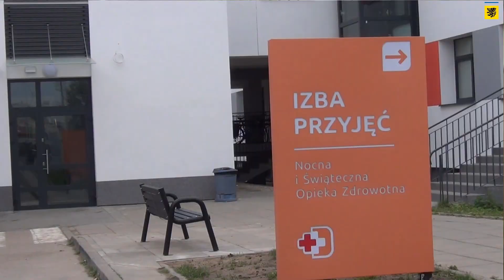Inwestycje za prawie 26 mln zł w kościerskim szpitalu oddane do użytku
W kościerskiej placówce zmodernizowano SOR, stworzono nowoczesne hospicjum i oficjalnie zakończono termomodernizację.

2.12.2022 piątek nadszedł moment podsumowania 3 niezwykle ważnych inwestycji, których łączna wartość wyniosła prawie 26 mln zł. Oficjalnie zakończone zostały inwestycje pn.:

„Rozbudowa i doposażenie szpitalnego oddziału ratunkowego Szpitala Specjalistycznego w Kościerzynie w celu poprawy bezpieczeństwa zdrowotnego na obszarze powiatu kościerskiego i powiatów ościennych”,
”Termomodernizacja obiektów Samorządu Województwa Pomorskiego - Szpital Specjalistyczny w Kościerzynie Sp. z o.o. "
„Dostosowanie pomieszczeń po byłej pralni i kuchni na potrzeby Hospicjum Stacjonarnego – Szpitala Specjalistycznego w Kościerzynie sp. z o.o.”
Zmodernizowanie SOR, przeprowadzenie termomodernizacji obiektów szpitalnych i stworzenie hospicjum w nowej lokalizacji są inwestycjami, które w istotny sposób wpłyną na poprawę jakości udzielanych świadczeń, warunków leczenia pacjentów oraz komfortu pracy personelu.

- Zawsze mówimy o tym, że chcemy służyć drugiemu człowiekowi. Dziś jest kumulacja wielu naszych działań inwestycyjnych rozłożonych w latach, wydłużonych niestety przez pandemię. Na szczęście dobrnęliśmy do końca, żeby poprawić funkcjonowanie Szpitalnego Oddziału Ratunkowego, przeprowadzić termomodernizację a ostatnia inwestycja to modernizacja pomieszczeń na potrzeby hospicjum stacjonarnego, co jest dowodem na to, że można działać wspólnie – mówiła Marzena Mrozek, Prezes Szpitala Specjalistycznego w Kościerzynie podczas inauguracji zakończenia inwestycji.

Uroczystości rozpoczęły się w Szpitalnym Oddziale Ratunkowym przy akompaniamencie Młodzieżowej Orkiestry Dętej „Begama”. Z udziałem m. in. Wojewody Pomorskiego Dariusza Drelicha, Marszałka Województwa Pomorskiego Mieczysława Struka, Członkini Zarządu Samorządu Województwa Pomorskiego Agnieszki Kapały-Sokalskiej dokonano symbolicznego otwarcia inwestycji. Ta niezwykle istotna uroczystość zgromadziła wielu ważnych gości - przybyli m. in. Senatorowie RP Ryszard Świlski oraz Stanislaw Lamczyk, przedstawiciele Samorządu Województwa Pomorskiego oraz reprezentacji innych Samorządów z Powiatów Kościerskiego i Kartuskiego.

Realizacja filmu: Michał Lange